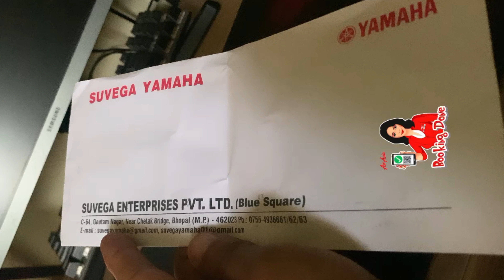😍 Finally Hamne Apni Mt-15 Book Kardi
We booked our first ever bike that is yamaha m515 v2 2023 which will be delivered in july and mt15 is most popular bike in india because of its looks and mileage and also power

we will be back on delivery vlog soon

😍 BOOKED OUR FIRST BIKE YAMAHA MT-15 V2 2023 | BOOKING AMOUNT IS 5000 ONLY | MT15 BOOKING DONE RIDEWISDOM